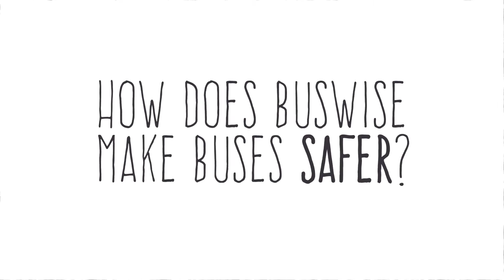BusWise: Safety - Thomas Built Buses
How does Buswise make buses safer?